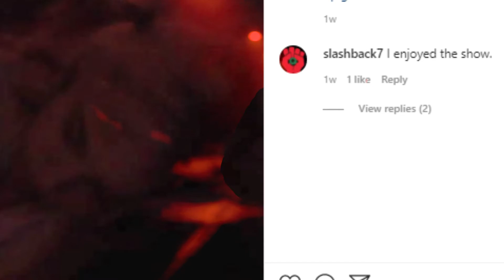Rhees Rapture - channel - Welcome friends - Rapture Awaits Us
A few clips of the videos thus far, welcome friends.